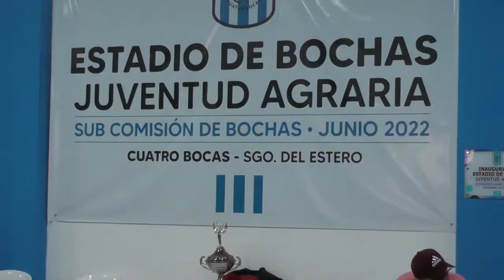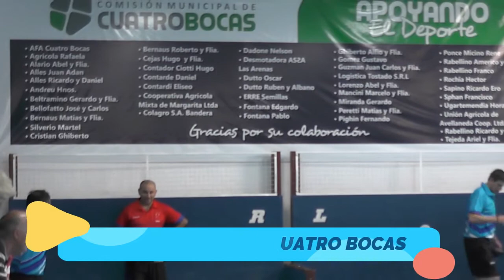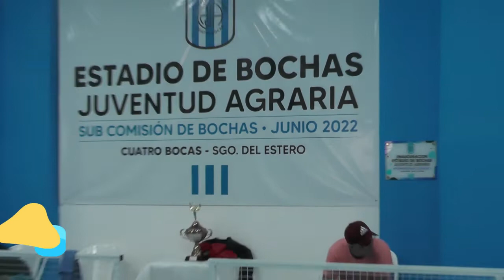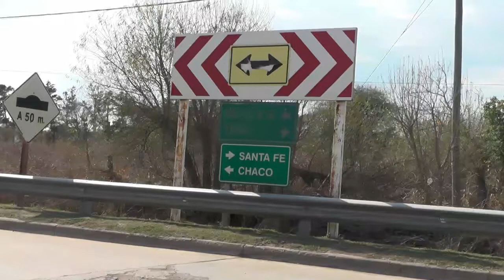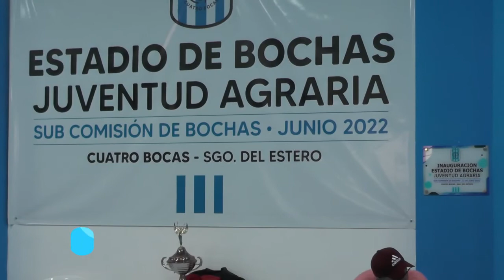CUATRO BOCAS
VIDEO DIFUSIÒN LOCALIDAD DE CUATRO BOCAS EN LA PROVINCIA DE SANTIAGO DELO ESTERO